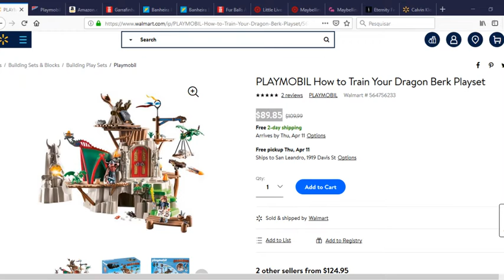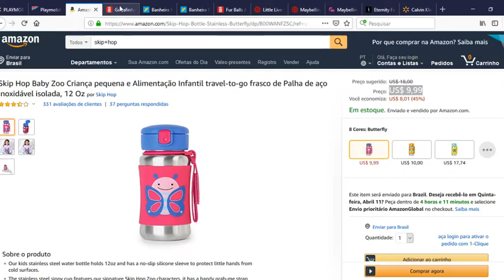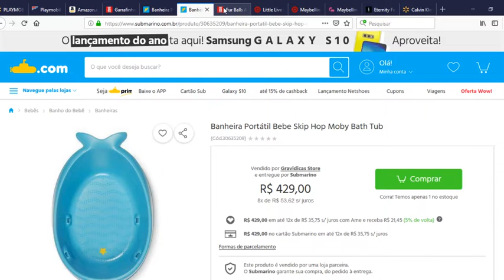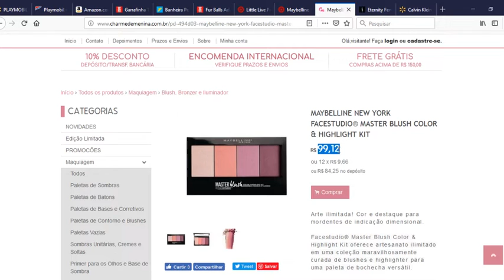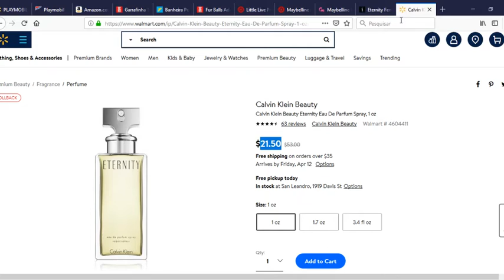Comparativo de Preços Brasil x Estados Unidos 09/04/2019 | Cegonha Importadora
E aí?
Gostou do vídeo?
Se gostou, clica no "Gostei"...

Deixe seu comentário que eu sempre respondo!

Vamos aprender como comprar tudo até 4x mais barato?

Eu sou a Heloise Miotto, mãe do Davi e autora do Curso Cegonha Importadora. A minha missão é ajudar pessoas comuns assim como eu e você a comprarem de tudo nas lojas do mundo todo e receber no conforto de casa.

Eu fico impressionada quando vejo uma pessoa pagando o dobro e até 4x mais em produtos que elas mesmos poderiam comprar pelo preço justo! E comprar com a garantia de ser original, sem ser cópia, sem ser réplica, com nota fiscal, tudo certinho e direto dos sites oficiais das grandes marcas.

Por isso que é fácil vender pelo dobro do preço aqui no Brasil ganhar 100% em cima. E as pessoas compram e ficam felizes de estarem fazendo um ótimo negócio.

O que você tem que entender é que muitas organizações gigantes não querem que você saiba disso e eu estou aqui para te ajudar!

Heloise Miotto
Cegonha Importadora